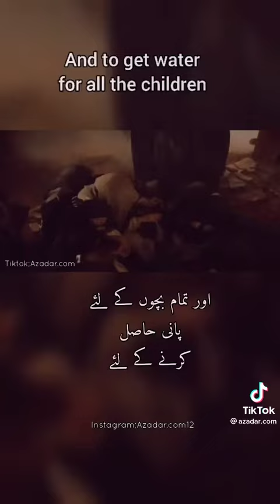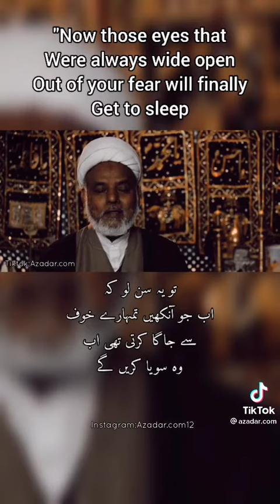The Story of Sakina